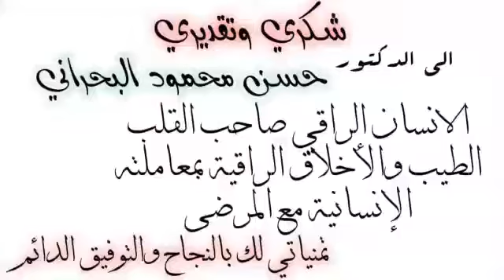شكر و تقدير للدكتور حسن محمود البحراني من مريضي الغالي احمد. اهميه متابعه المريض !